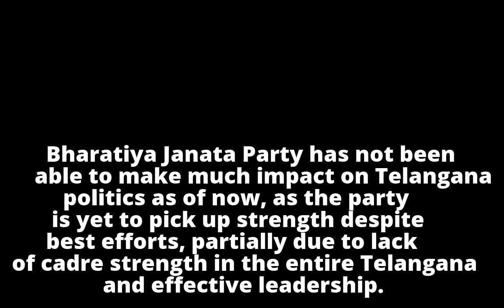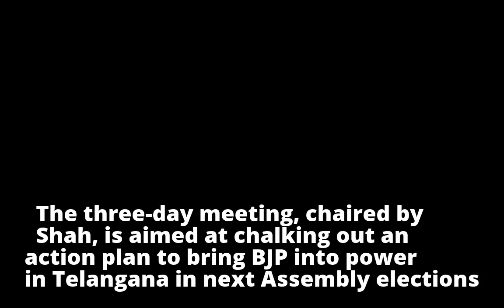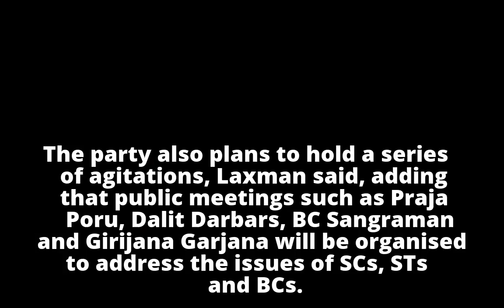BJP Hopes For A Turnaround After Jan'19